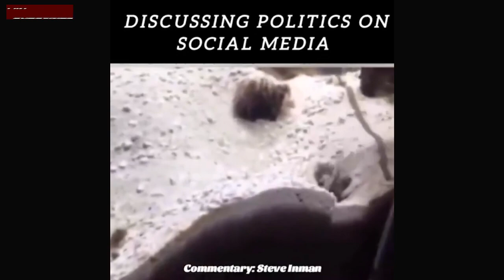DISCUSSING POLITICS ON SOCIAL MEDIA